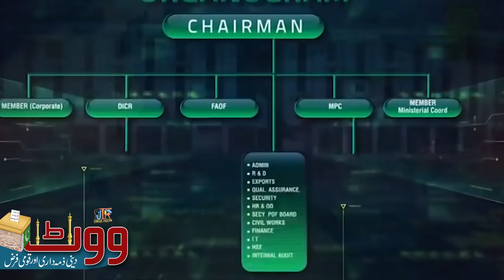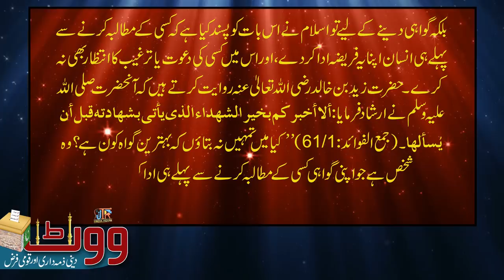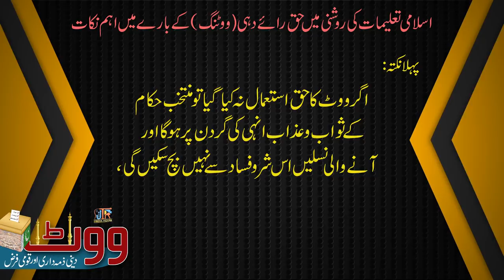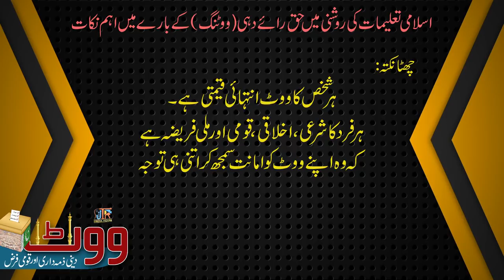Election 2018 Special Offer jtr mediahouse | Jamia-Tur-Rasheed Pakistan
انتخابات میں ووٹ کی شرعی حیثیت
جے ٹی آر میڈیا ہاوس کی خصوصی پیشکش
زیادہ سے زیادہ شئیر کیجیے